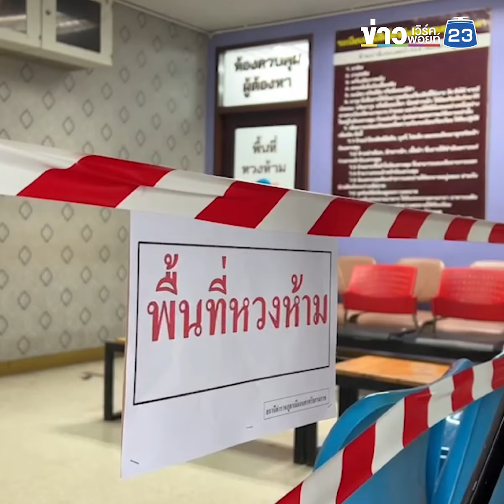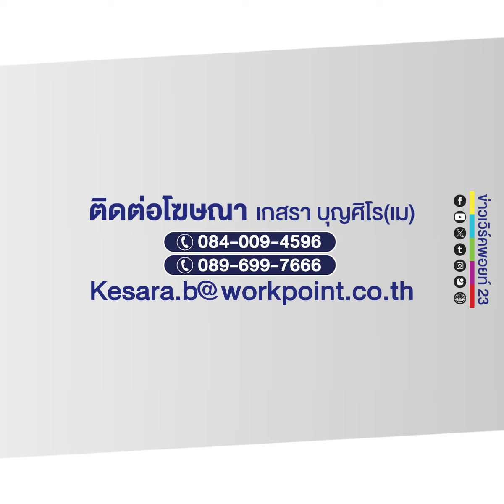คุมตัว "แป้ง นาโหนด" ส่งเรือนจำซูเปอร์แมกซ์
(5 พ.ค. 67) เวลา 08.00 น. ตำรวจปฏิบัติการพิเศษชุด SWAT ตำรวจภูธรภาค 8 และชุดราชเดชกองกำกับการสืบสวน และสายตรวจ สภ.เมืองนครศรีธรรมราช คุมตัวนายเชาวลิต ทองด้วง หรือ 'แป้ง นาโหนด" ออกจากการควบคุมที่ สภ.เมืองนครศรีธรรมราช ตั้งแต่ก่อนเวลา 08.00 น.นำขึ้นรถอย่างรวดเร็วและมุ่งหน้าไปยังศาลจังหวัดนครศรีธรรมราช
จากนั้น พ.ต.ท.มนตรี วรรณคง พนักงานสอบสวนเจ้าของคดีหลบหนีการควบคุมตัวของเจ้าพนักงานราชทัณฑ์ ได้นำตัวพร้อมสำนวนคำร้องฝากขังเป็นผลัดแรก โดยศาลได้ใช้เวลาพิจารณาสำนวนประมาณ 30 นาทีได้อนุญาตตามคำขอจะครบกำหนดฝากขังผลัดที่ 2 ในวันที่ 16 มิถุนายน 2567 ก่อนที่จะเข้าสู่ขั้นตอนเอกสาร แล้วส่งตัวนายเชาวลิต ขึ้นรถควบคุมของเรือนจำกลางนครศรีธรรมราช เพื่อส่งตัวไปยังท่าอากาศยานนครศรีธรรมราช ขึ้นเครื่องบินของสำนักงานตำรวจแห่งชาติตามที่กรมราชทัณฑ์ได้ร้องขอการสนับสนุนมุ่งหน้าไปกรุงเทพมหานครทันที
เจ้าหน้าที่ระบุว่า ไปควบคุมที่เรือนจำความมั่นคงสูงสุดหรือที่เรียกว่า ซูเปอร์แมกซ์ โดยไม่บอกว่าจะเป็นเรือนจำบางขวาง หรือเรือนจำเขาบิน
โดยหลังจากนั้นตอนเอกสารเสร็จสิ้นเจ้าหน้าที่ได้คุมตัวเชาวลิตขึ้นรถบรรทุกผู้ต้องขัง มีเจ้าหน้าที่ราชทัณฑ์ติดอาวุธคุมอยู่ที่ตอนท้าย 1 คน ในรถ 1 คน และตอนหน้าอีก 1 คน เคลื่อนตัวออกมาจากช่องส่งผู้ต้องหา และจำเลยคดีฝากขังใต้ถุนศาลจังหวัดนครศรีธรรมราช โดยพบว่านายเชาวลิตอยู่ในสภาพสวมหมวก สวมหน้ากากอนามัย หันมามองคล้ายกับพยายามพูดอะไรบางอย่าง แต่ไม่ได้ยินเสียงเนื่องจากกระจกสีชาแต่มองเห็นได้อย่างชัดเจนปิดกั้น หลังจากนั้นได้เข้าขบวนมุ่งหน้าไปยังท่าอากาศยานนครศรีธรรมราช ที่มีกำลังชุดหนุมานอยู่ในเครื่องบินพร้อมควบคุมส่งยัง บน.6 ซึ่งมีเจ้าหน้าที่กรมราชทัณฑ์รอรับอยู่แล้ว
อย่างไรก็ตามตลอดทั้งคืนที่ผ่านมาได้มีการสอบสวนนายเชาวลิต อย่างต่อเนื่องโดยถุกระบุว่าไม่ได้มีท่าทีเคร่งเครียด  และมีพนักงานสอบสวนของ สภ.พัทลุงได้เข้าแจ้งข้อกล่าวหาใน 3 หมายจับกุมในคดีพยายามฆ่าเจ้าพนักงาน ต่อสู้ขัดขวาง และ พรบ.อาวุธปืน และคดีที่เกี่ยวข้อง หลังจากนั้นได้ทำบันทึกจับกุมและในวันนี้จะรายงานต่อศาลจังหวัดพัทลุงในการอายัดตัวฝากขังต่อศาลจังหวัดนครศรีธรรมราช เพื่อระบุถึงเหตุขัดข้องไม่สามารถนำตัวนายเชาวลิตฝากขังที่ศาลพัทลุงได้เนื่องจากผู้ต้องหารายนี้ติดถูกหมายจับและอยู่ในระหว่างผลัดฟ้องฝากขังในอำนาจศาลนครศรีธรรมราช
ขณะที่ พล.ต.ต.สมชาย ซื่อต่อตระกูล ผู้บังคับการตำรวจภูธรนครศรีธรรมราช เปิดเผยว่าในการนำตัวนายเชาวลิตฝากขัง เขาไม่ได้มีท่าทีเคร่งเครียด หลังจากฝากขังศาลท่านไม่ได้ซักอะไรได้ถามเพียงแค่ว่าฝ่ายนายเชาวลิตจะคัดค้านคำร้องฝากขังหรือไม่ ซึ่งปรากฏว่านายเชาวลิตไม่ได้คัดค้านศาลจึงอนุญาตตามคำร้องผลัดแรก 12 วัน ส่วนการให้ความร่วมมือการสอบสวนหรือไม่นั้นเมื่อคืนได้รับข้อมูลที่เป็นประโยชน์บ้างและไม่เป็นประโยชน์อยู่บ้ง ซึ่งทุกอย่างอยู่ในสำนวน เมื่อถามว่ามีส่วนที่จะขยายผลต่อไปได้หรือไม่ ผู้บังคับการระบุเพียงว่ามีอยู่บ้าง

“อย่างไรก็ตามเขาก็ระมัดระวังเมื่อถามเรื่องสำคัญบางเรื่องเขาไม่ยอมพูด และเมื่ออยู่ต่อหน้าญาติเขาจะไม่พูดอะไร ระมัดระวังมาก เขาแพรวพราวพอสมควรตามประวัติ” ผบก.นครศรีธรรมราชกล่าว